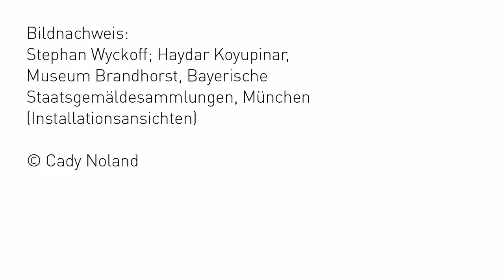MBCloseUp: Cady Noland, Deep Social Space, 1989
In der Serie MBCloseUp​​ stellen wir in jeder Folge ein Werk aus der Sammlung Brandhorst vor und geben damit einen Einblick in das weite Feld der zeitgenössischen Kunst. Heute werfen wir einen genauen Blick auf ein Kunstwerk von Cady Noland.